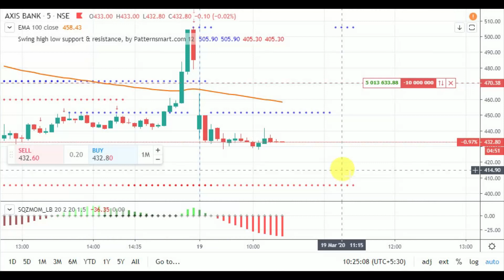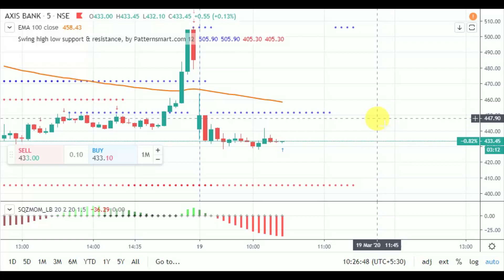Live Intraday Trading | Profits of Rs. 50Lac | 19 March 2020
Live Intraday Trading  Profits of Rs. 50Lac  risk only one days 18 to 19 March 2020.